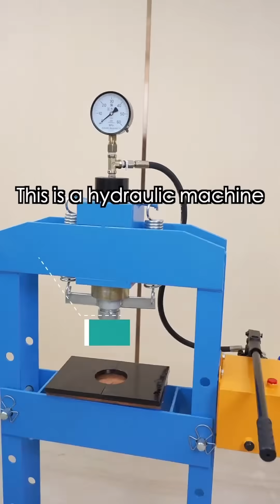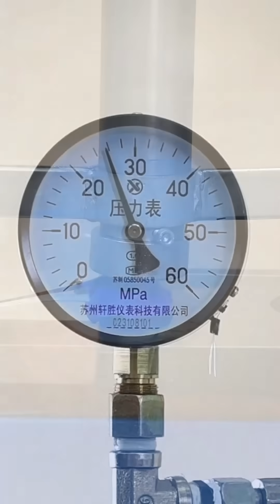P2 Tear of Rupert is So Hard Even Iron Hammer🔨 Can’t Break it❗️What about the “Hydraulic Machine”❓❓